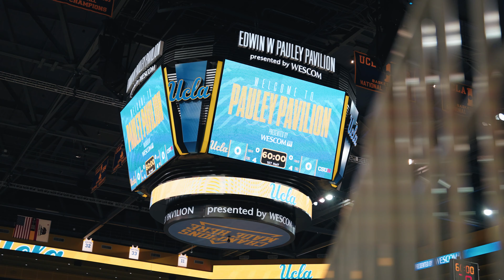CSUN vs UCLA Baskeball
CSUN takes down UCLA 76-72